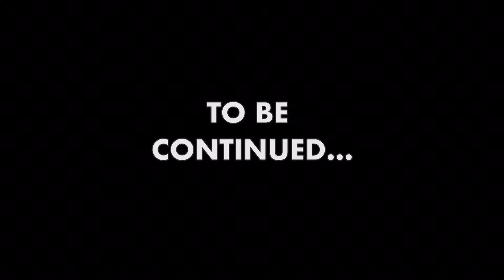Flight of the X-Wing-Lego Steel Films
Made with Stop Motion Studio Pro. Let me know what you think about my new filming system!